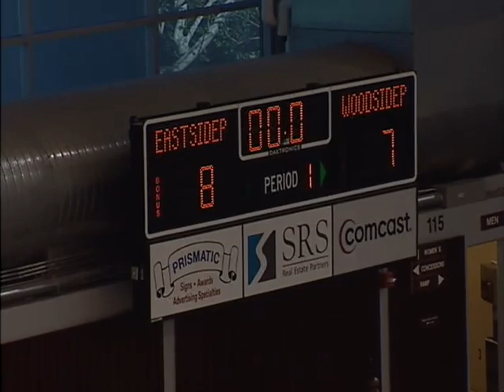Eastside CCS Championship 2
"Team Work Makes the Dream Work!"  Watch Eastside Panthers win the 2009 California CCS Div V Championship.  Against a well-coached and well-oiled Woodside Priory team, Eastside used tough defense, an open, aggressive offense to win a close CCS final game, and the first championship in five years.  Eastside started four players under 6 feet tall, while their opponents started four players over 6'5".  Who said its the size of the man that wins. Where they lacked in height, they more than made up in heart! Although the tough boys of Woodside Priory team fought back with determination and desire, Eastside eventually held on to win the game and become the 2009 California CCS Champions. "Team Work Makes the Dream Work!"